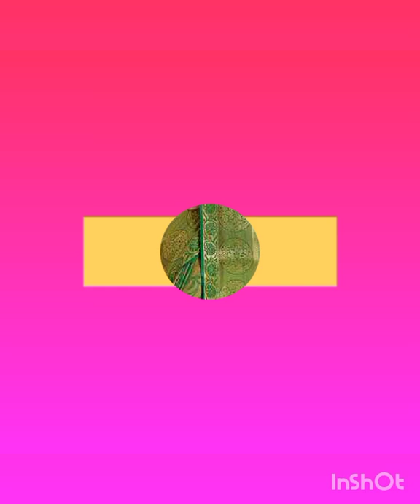पोपट ग्रीन साड़ी के बहुत ही खूबसूरत डिज़ाइन / saree collection / new saree designs / wedding saree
Hello Dosto welcome to my channel Ajke is video mai aplogo ke sath share kar rahi hu different styles Bandhani sarees with blouse collection , wedding special Bandhani saree designs , heavy work Bandhani saree collection

latest soft Silk saree collection,
party wear soft silk saree collections,
soft silk saree collection for party,
saree collection,
heavy work banarasiSilk saree collection,
latest Banarasii Silk saree ka designs,
Bandhani sarees,
new style paithani silk saree collection,
Woman fashion,
Letest Saree Collections,
Letest Saree Collections 2022,
Sarees designs,
Sadi designs,
trending fashion,
saree fashion,
latest fashion,
Sutapa Mandal,
Sutapa Creation

@All Fashion Designs  @Trending Fashion  @Saree Fashion   @Latest Jewellery Designs   @SILK INDIA